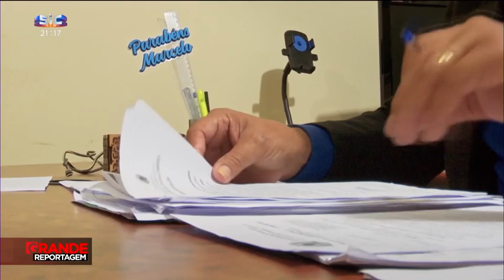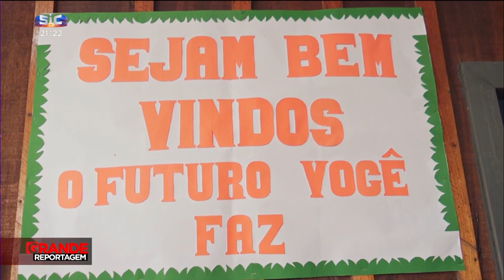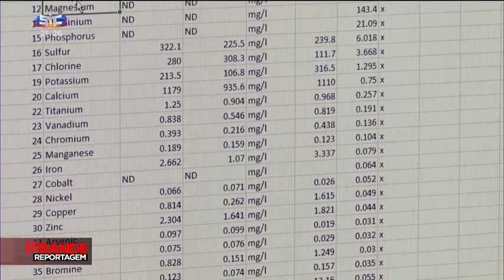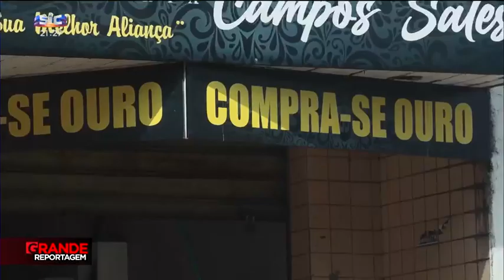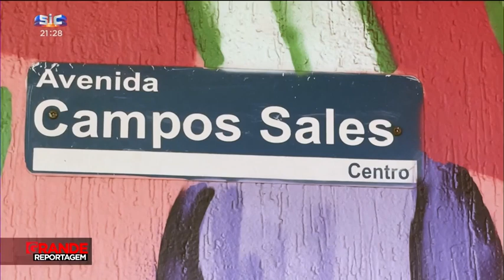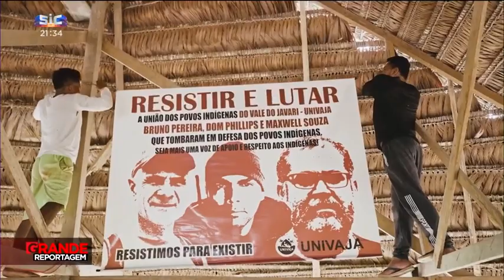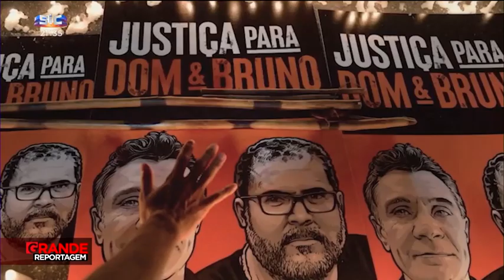Como funciona o circuito ilegal do garimpo nos rios amazónicos - Reportagem SIC Notícias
Como funciona o circuito ilegal do garimpo nos rios amazónicos - Reportagem SIC Notícias. Matéria Amazónia Brasil. Christiana Martins, José Silva, Rui Berton.

Quando há pouco mais de um ano o jornalista britânico Dom Phillips e o indigenista brasileiro Bruno Pereira foram assassinados, um grupo de jornalista reuniu-se para dar continuidade ao trabalho de divulgação e combate às ameaças de destruição da floresta amazónica, com consequências em todo o planeta. Coordenados pelo consórcio internacional Forbidden Stories, 50 repórteres de dez países e 16 instituições trabalharam durante um ano para concretizar o “Bruno and Dom Project”.

A mineração ilegal de ouro era uma das maiores preocupações de Dom e Bruno e foi alvo de uma Grande Reportagem que legou a SIC e o Expresso, em colaboração com o site de jornalismo independente “Amazónia Real”, ao estado de Rondónia e ao rio Madeira, zona de confronto entre garimpeiros e a polícia brasileira. Com imagens nunca antes divulgadas em Portugal, mostramos como vivem, trabalham e se divertem os homens e mulheres que tiram pó de ouro do fundo do rio, usam o mercúrio para transformar as faíscas brilhantes em pepitas, que chegam às grandes cidades e depois à Europa.

Um negócio sujo que contribui para a destruição da natureza e o desenvolvimento do circuito do crime. Um percurso que passa pela capital de Rondónia, pelo interior da floresta e pela cidade de Manaus. Que revela como sobrevivem os garimpeiros, a tentativa de combate da polícia, a conivência das autoridades públicas que permitem o desenvolvimento da atividade ilegal e a resistência dos ativistas que vêm dos povos originários.

Resistentes como Txai Suruí, jovem indígena que assumiu a missão de defender a tradição do seu povo. Uma líder que já discursou em palcos para grandes políticos mundiais em defesa da floresta amazónica, ou a sua mãe Neidinha, fundadora da ONG Kanindé, que trabalha em prol das populações afetadas pela destruição causada pela poluição dos rios no estado de Rondónia.

Mas também quem vive do garimpo ilegal, como Flávia Borges, que começou cozinheira numa balsa e já é dona de uma embarcação de garimpo. Mãe e avó, trabalha de sol a sol para retirar uma média de dez gramas diárias de ouro do fundo do rio Madeira. Ou D. Selma, que Selma, que sonhava ser garimpeira, já teve uma embarcação explodida pela polícia federal e promete abandonar o garimpo porque, diz, “não nasceu para ser caçada”.

Uma história marcada pela crise económica, em que bons e maus se misturam, mas em que quem sempre sai a perder é a natureza. A grandiosidade da floresta amazónica vista de dentro do rio Madeira, ameaçada pelo garimpo ilegal do ouro, cujos efeitos nocivos ao ambiente e às populações são explicados por Wanderley Bastos, o biólogo que há mais tempo estuda o garimpo fluvial no rio Madeira.

Um enredo brasileiro que depende da defesa feita por políticos como o vereador Marcelo reis, também ele um ex-garimpeiro, ou o secretário de Estado do Desenvolvimento Ambiental, Marco António Ribeiro de Menezes Lagos, para quem a proteção da natureza não pode ser colocada à frente do crescimento económico.

Uma Grande Reportagem inédita, que leva os espectadores a locais de difícil acesso e que revela a complexidade e os perigos do desígnio da proteção da floresta amazónica.